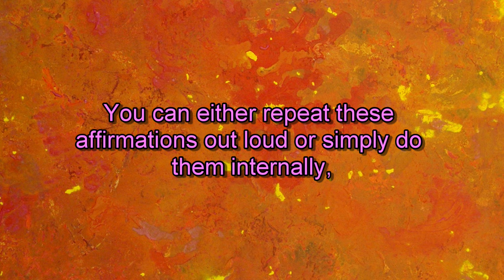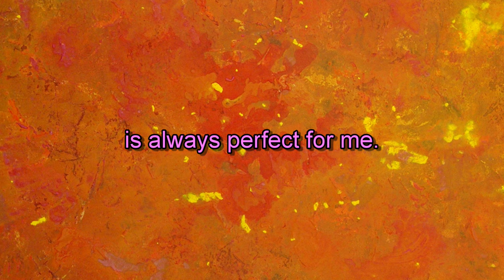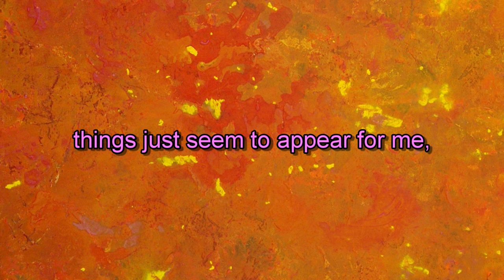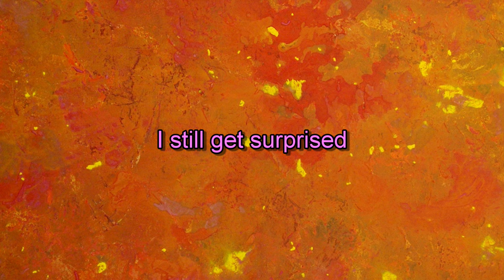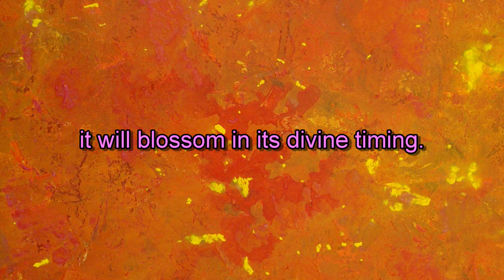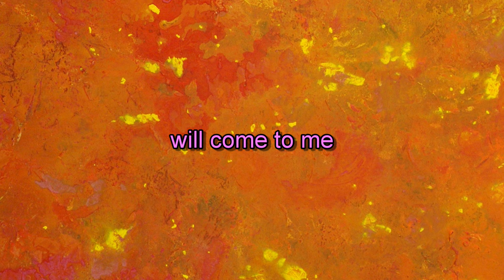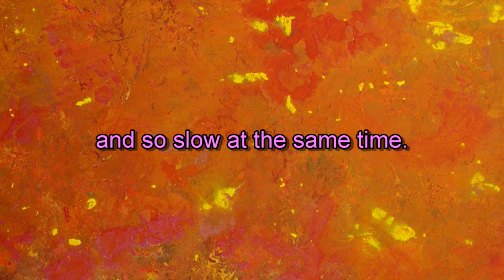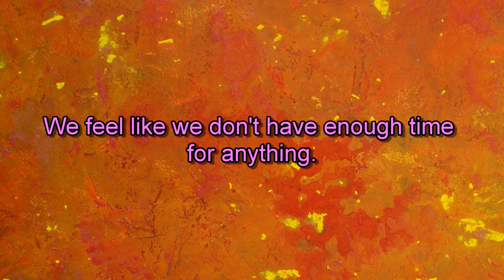Affirmations for Divine Timing | Loving Relationship with Time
Welcome to the Conscious Living Channel. These are Affirmations working with the Divine Timing.
I know, as you may know, many times, as wonderful humans, the moment we want something, we want it now.
These Affirmations will help you develop more patience and support you in taking divine action.
We can allow ourselves to step into the trust and know that everything meant for us will arrive in this divine timing .
We can support this by setting our vibration and our frequency at the level we want them to be once whatever we desire manifests into our physical reality.
By developing trust and knowing that it is coming for us, we can bring more ease, lightness, and flow into our everyday lives.
We are all about raising consciousness through sharing and spreading love from within.
I hope you enjoy it with love from my heart straight to yours.
Piera Maria
Conscious Living Channel

Artwork Cover photo
Ruth Stirnimann, LA LUNA - ETHERIAL VIBRATION, 100cm diameter, 2013, acrylic on canvas
Ruth Stirnimann, JOY - 83x83cm, 2006 acrylic on canvas.

Artwork Video
Ruth Stirnimann, COSMIC FIRE 140x100cm, 2012